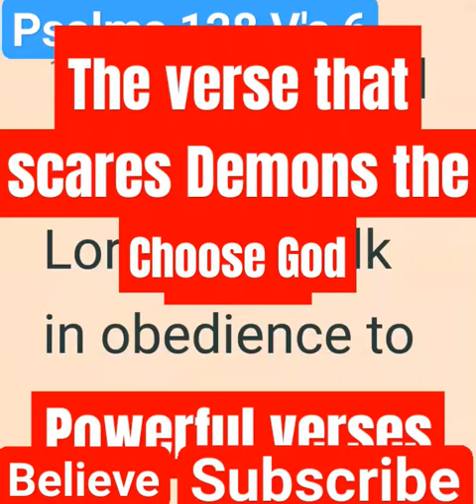powerful verses that scares Demons, bible lessons.